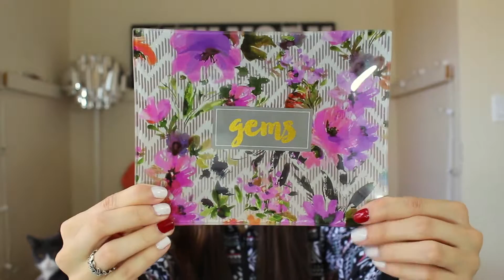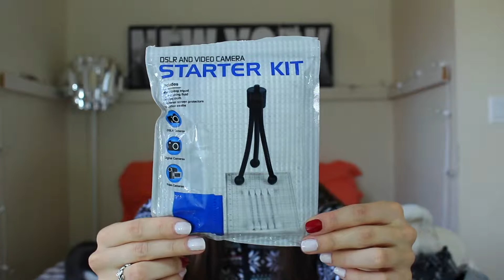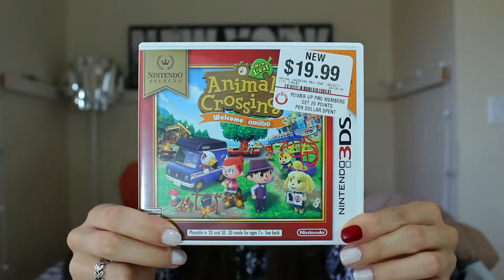What I Got for Christmas 2016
Happy  holidays! :)